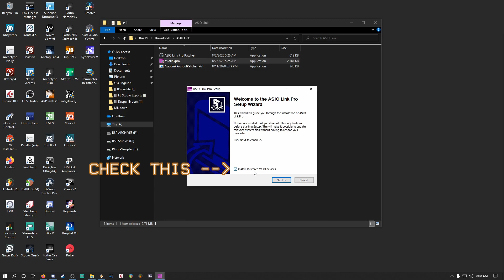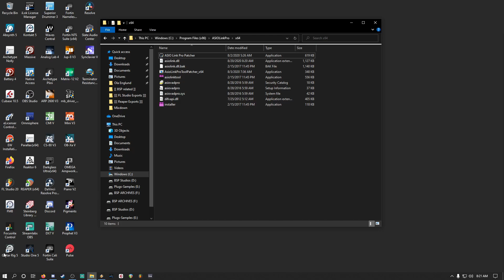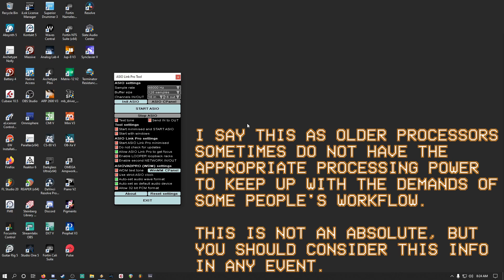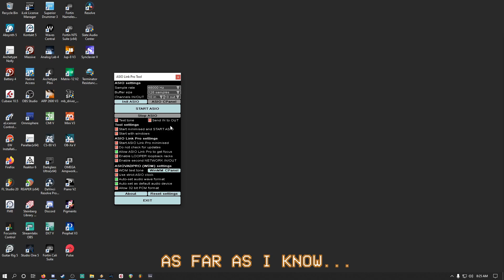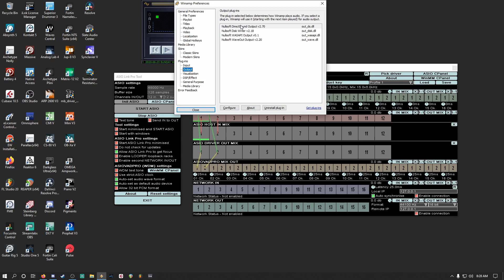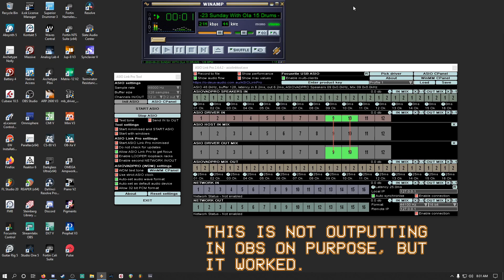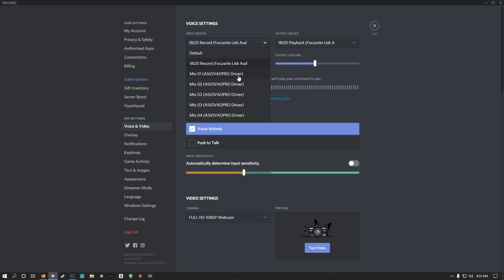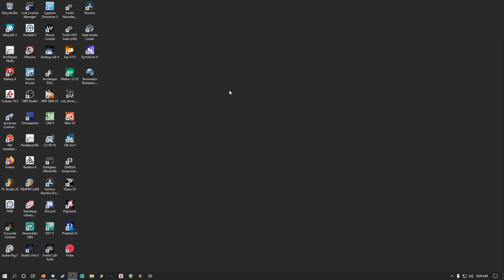ASIO LINK PRO 4 | (UPDATE IN DESCRIPTION) | [Comments Off]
=== Preface ===
🔴 I have ceased personal support for ASIO Link Pro as of March 19, 2024, due to officially moving to macOS in early 2023.  However, I still supply a PDF file you can download at the following link:

🔴 The Discord link may still be available on other videos, but as of April 2024 I will be removing the ASIO Link Pro channels from the server and opting out of supporting it on the server, due to several complaints in violation of a server rule and a desire to change what I want the server to be in the near future.

I am going to keep the content up on YouTube in the event you need a reference or if anyone finds it helpful.  I am no longer responding to comments regarding the topic as I hardly remember much at this point and suggest the PDF file for additional information.

=== NOTE: This software does NOT work on Mac OS.  If you're looking for a solution on Mac, you might benefit from Loopback or similar, whether it is free or costs money. I paid for Loopback and consider it very worth the investment. ===

=== Information ===
ASIO Link Pro is a great solution for virtual audio routing on Windows/PC.  Want to send your mic and synthesizer or guitar effects or sampler into Discord Voice Chat or a Discord live stream?  Want people to hear your DAW playback while live on YouTube or Twitch?  ASIO Link Pro WILL have you covered.

It's a fully modular virtualization for your interface.  If your audio device has built-in ASIO drivers, but you've been trying to figure out why OBS Studio or Streamlabs OBS is not picking it up so you can stream music production to friends and fans alike, THIS WILL WORK!

My apologies if the way the video is presented feels rushed or may be missing any potential information to help you get started or better understand the environment.

=== PLEASE NOTE A FEW THINGS HERE: ===
You MUST install it completely (including 16 WDM drivers checkbox).  It will include 64/64 In/Out.  You can tweak this later via Sound Properties.  As well, when you are done using it, I do highly recommend whatever you changed to route through ASIO Link Pro, you change back to your main drivers.  Do not shut off your audio interface, or unplug it while operating with ASIO Link Pro.  It will result in a BSOD.  Make sure to change your drivers back to your interface's main drivers when you're done, unless you prefer to use ASIO L.P. outright, in which case, I'd recommend turning off your computer completely before turning off your audio interface, as well as turn on interface before turning on computer.  Should reduce the potential for BSOD.

Interface suggestions: Avoid any interface that has 2 inputs only. Anything with 4 or more inputs can be of benefit in terms of sending only your wet signal from guitar. If you use input 1 and 2, Discord will recognize and receive both. Make sure the interface has supported/signed drivers as well for any updates your hardware may need.